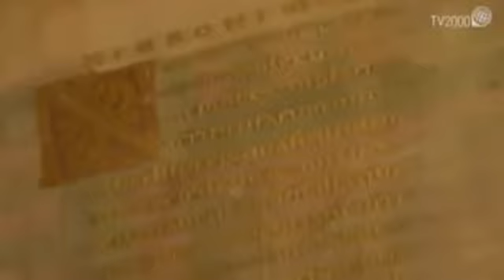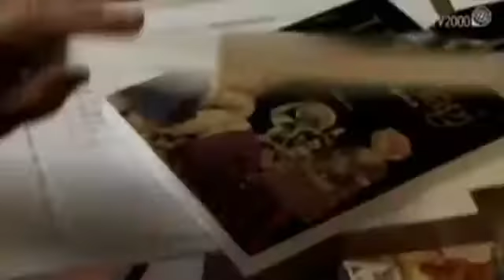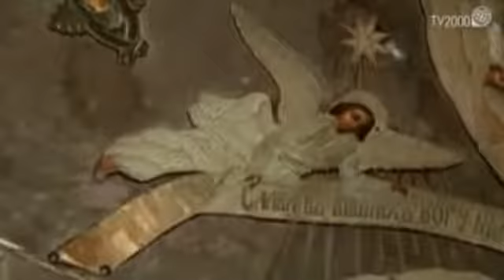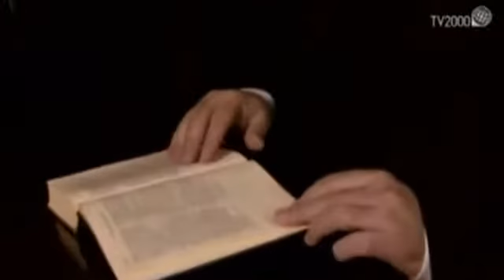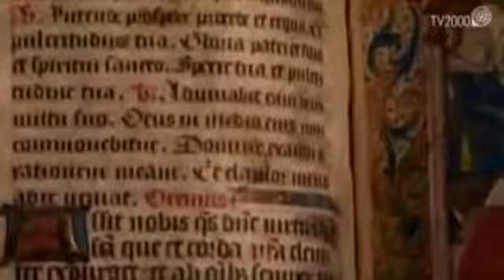I re magi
Chi erano i re magi?